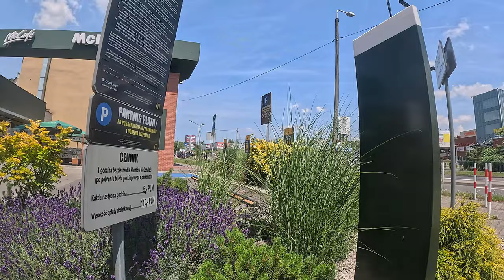Ruda Slaska - Nowy Bytom - Wirek - Gliwice - Bielsczowice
Gliwice – eine Stadt, in der sich ein Besuch lohnt.

Musik     Govi - Havana Sunset
                Guitarra Azul - Katerina 's